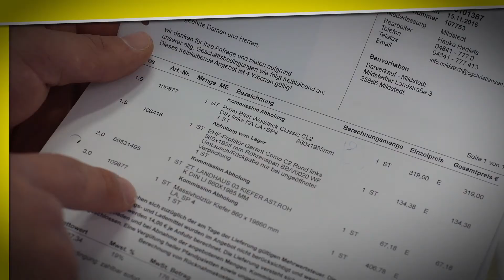Kaufmännische bei Ausbildung C.G. Christiansen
In Deiner Ausbildung bei C.G. lernst Du die einzelnen Sortimente kennen, um Dein Fachwissen im Verkauf der einzelnen Abteilungen anzuwenden. In unserem Team wirst Du Verantwortung und spannende Aufgaben übernehmen und unsere Kunden mit Deinem angeeigneten Wissen beraten.

Videoproduktion:
NordCrew Media
Borsbüller Ring 25
25821 Breklum
Schleswig-Holstein